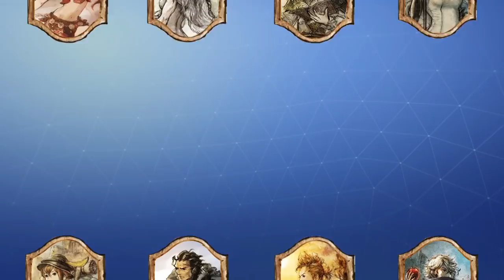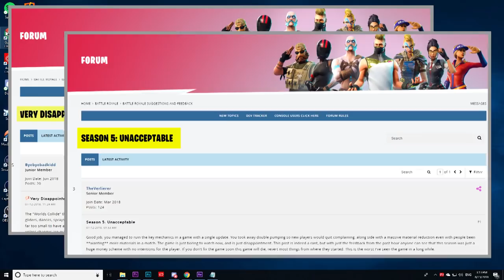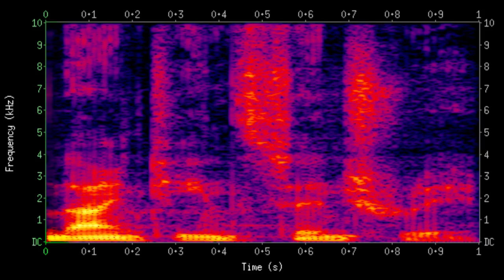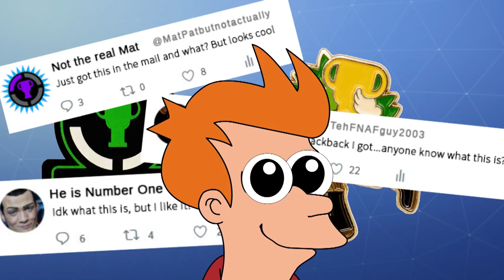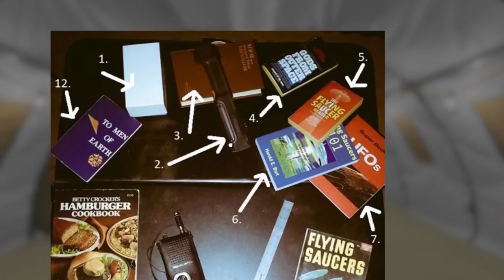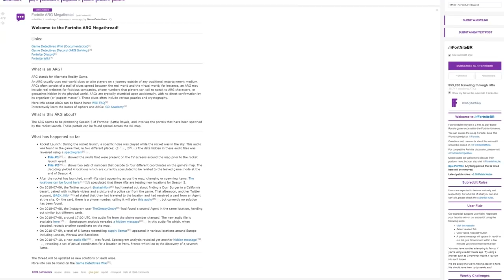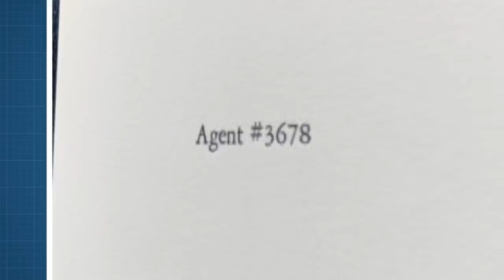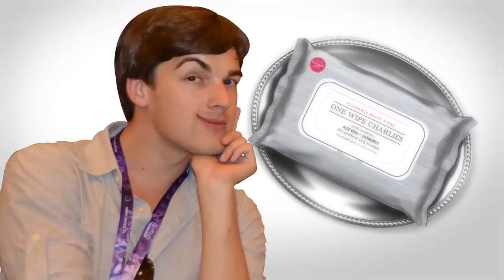Game Theory: The RACE to Solve Fortnite's Season 5 Unsolved MYSTERY! (Fortnite Battle Royale)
Special thanks to The Dollar Shave Club for partnering with us!
Will PUBG SHUT DOWN Fortnite?

Last Chance for the NEW Theorist Merch!

Everyone thinks they've solved Fortnite's big Season 5 mystery. You know, with Durr Burger appearing IRL in the desert and the mysterious portals popping up in the game. Well, I'm here to let you know there is MORE to this mystery than anyone suspected. Theorists, together WE are going to solve it!

More THEORIES:
Does Fortnite Make You VIOLENT?
Did I Find Fortnite's SECRET Lore?)
Will the Fortnite Meteor Destroy EVERYTHING?
WARNING! Pokemon May Cause DEATH!
FNAF The Theory That Changed EVERYTHING!